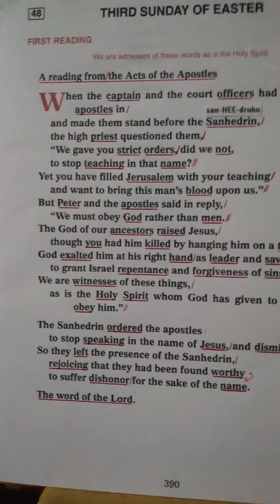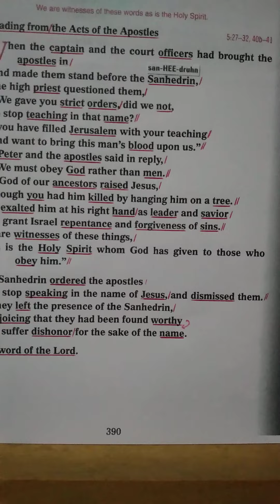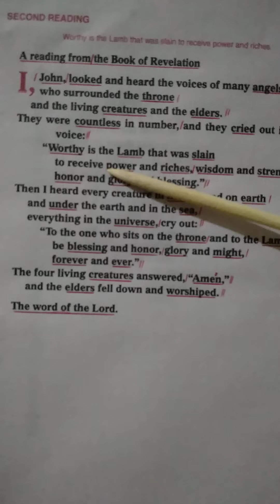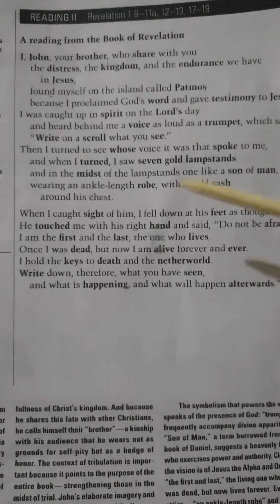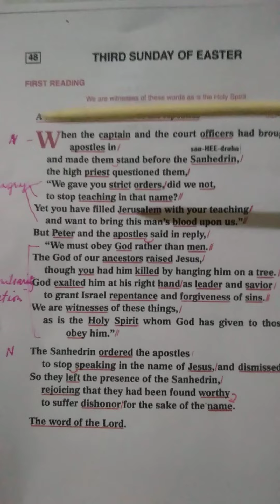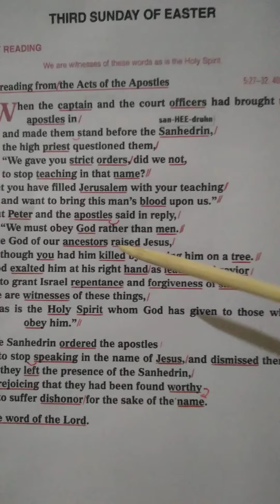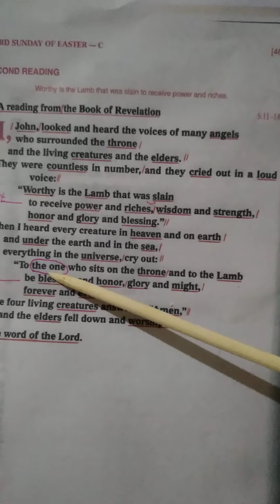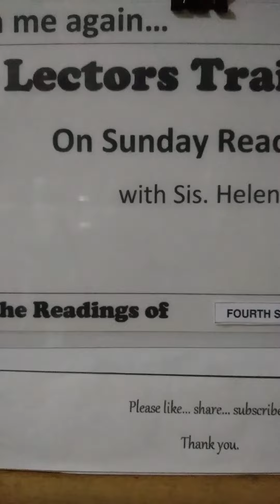Readings & Responsorial Psalm for May 1, '22 - 3rd Sunday of Easter